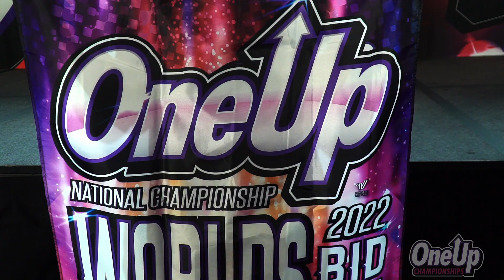One Up Cheer Championships Grand Nationals 2022 - You Don't Want To Miss This!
One Up Championships offers 1-Day Challenge Events along with our season-ending, Grand National 2022 Championship at the Gaylord Opryland Resort & Convention Center in Nashville, Tennessee! One Up competitions feature true competition, top notch judging and a VIP Lounge experience. You don't want to miss this cheerleading championship!

Teams who hit a Zero Deductions routine earn the right to enter the Zone Zero Lounge! At One Up we have unique specialty awards that recognizes the sportsmanship of athletes and spectators as well as the highest scoring teams. We are certain that everyone in attendance will attempt to “One Up” the competition for years to come!

Will you be One Above the Rest? You don't want to miss this! Join us next season One Up the competition & earn your spot in the Zone Zero Lounge!

2022 One Up Cheer Championships Grand Nationals
Gaylord Opryland Resort & Convention Center
Nashville, TN